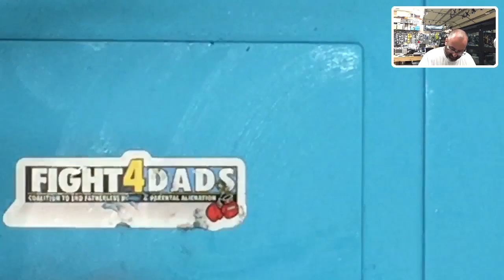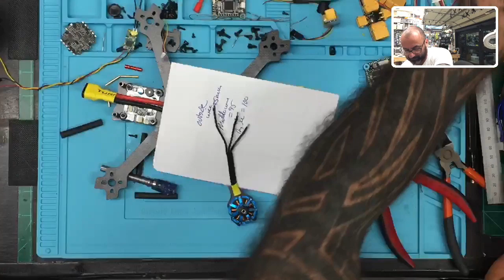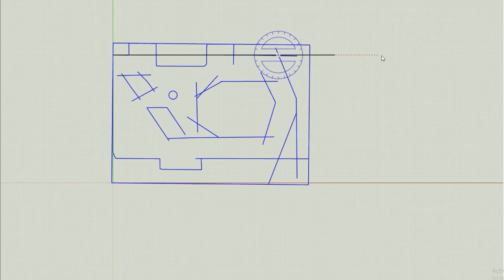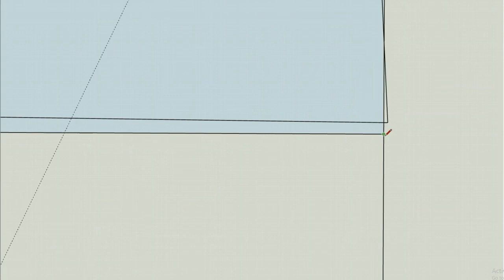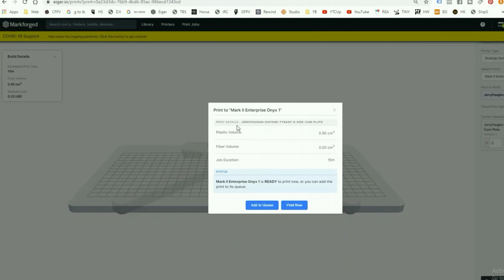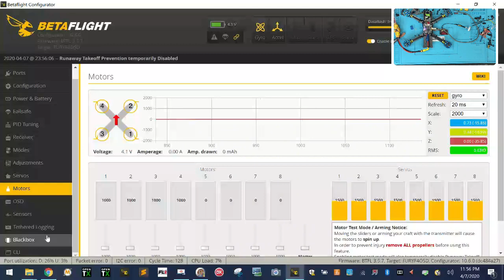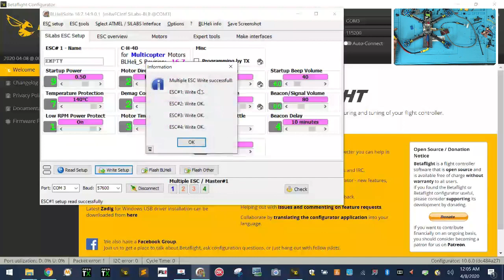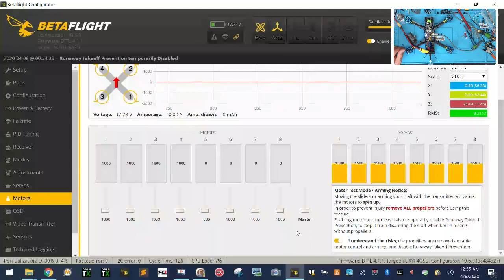Diatone Tyrant S 530 5 Hour Major Repair for Customer from Cyclone FPV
WARNING - this video is over 5 hours long and it is unedited. I am not about to edit this thing so you can simply fast forward to sections that may be of interest to you.

What started out as a somewhat lengthy repair turned into a 5 plus hour repair that included carbon fiber repair, vtx replacement, motor cleaning, wire harness changes, solder removal and repair, and 3D printed items to finish it up. This was very lengthy but it was worth it. Lots of things to learn from this video.

Sincerely,

Tarek Maalouf
“RitalinFPV”
Work Mule
CycloneFPV.com